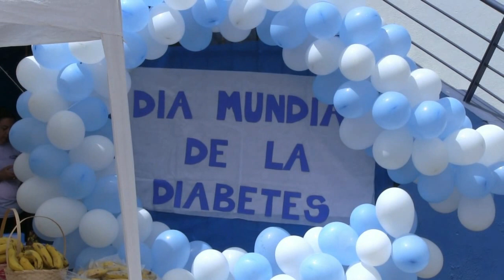DR. ANTONIO BALATTI TS 1035 1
ACTIVIDAD DÍA MUNDIAL DE LA DIABETES